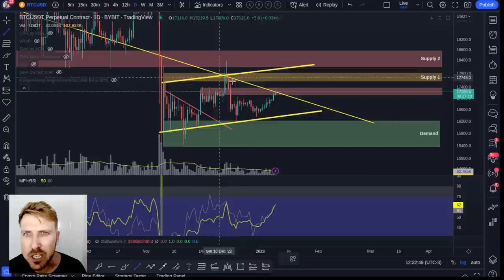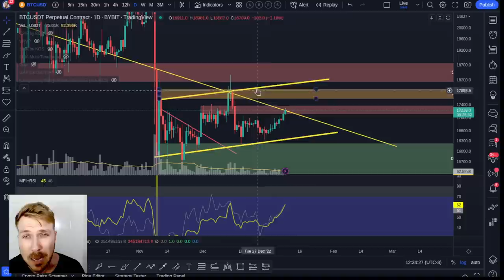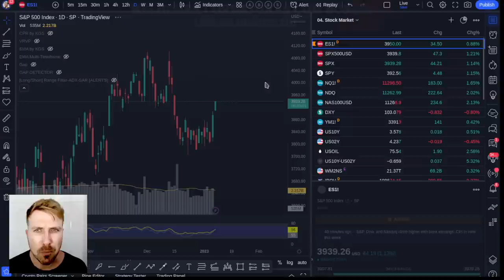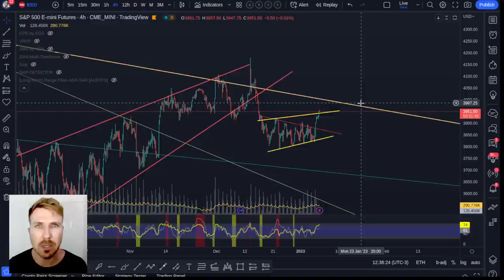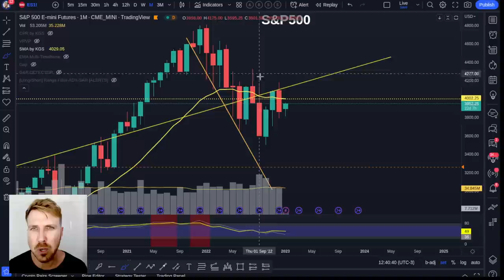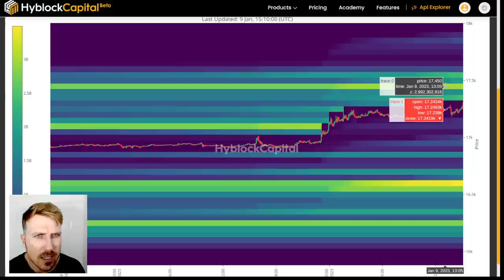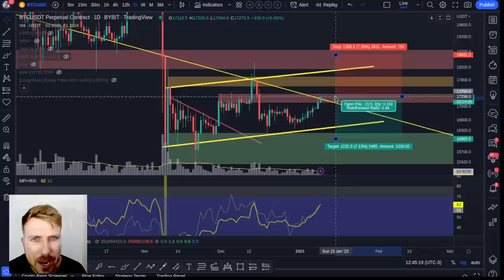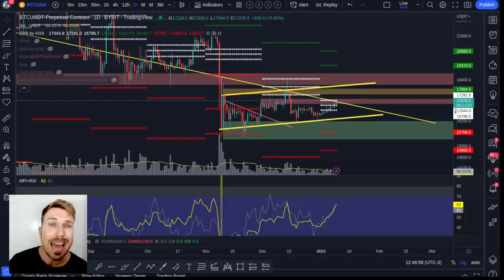BITCOIN: VOLATILIDADE A CAMINHO! [Acabou a folga!]